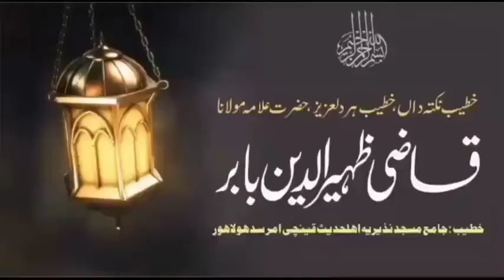Khutba Juma 17.06.2022 By | Hafiz Qazi Zaheer Ud Din Babar | Topic : Fikhre Akhrat Ka Dardnak Bayan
Khutba Juma 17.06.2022 By | Hafiz Qazi Zaheer Ud Din Babar | Topic : Fikhre Akhrat Ka Dardnaak Bayan |

   __________ YouTube __________

  __________ Facebook Page __________

  My Facebook Page Like & Follow